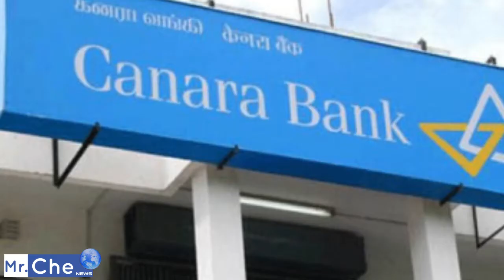Erode News-04-01-2019 | இன்றைய